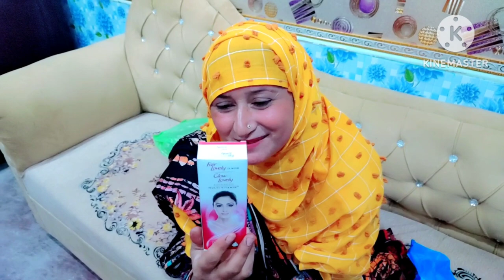SURPRISE GIFT💃| Begum ko pathani wala suit ley key deya | Pakistan village life routine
SURPRISED GIFT